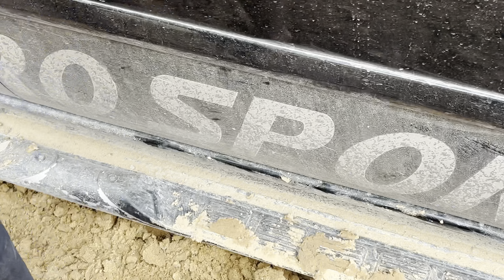New Mitsubishi Pajero sport 2025| pajero offroading Fail ?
New Mitsubishi Pajero sport 2025| pajero sport offroading